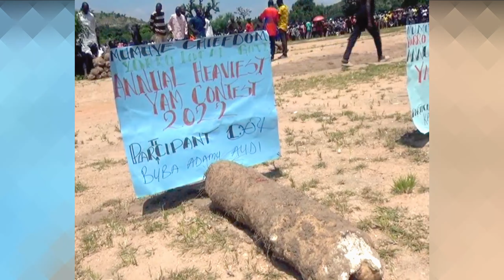SANTII MUMUYE NEW YAM FESTIVAL 2022 - PANTISAWA YORO MUMUYE YAM FESTIVAL |AFRICAN EVENTS|ADAMAZI TV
This is Santii Mumuye Festival which took place in Yorro on October 15th, 2022, marked the second edition of the harmonized Santii festival in the history of santii celebration across mumuye nation worldwide.

Think African Culture, Think Adamazi TV!!!